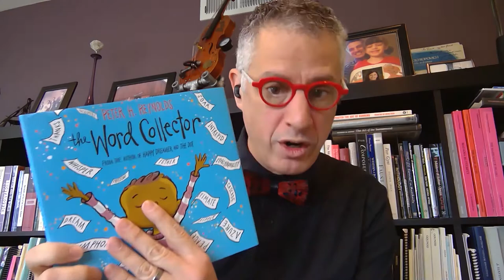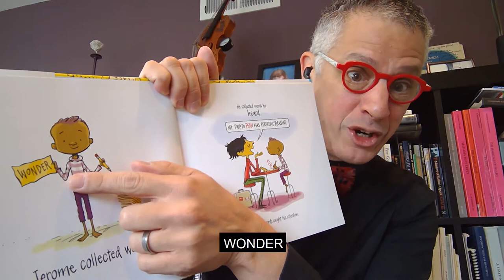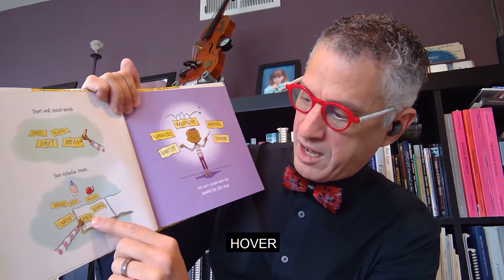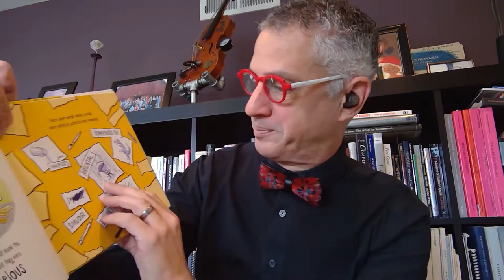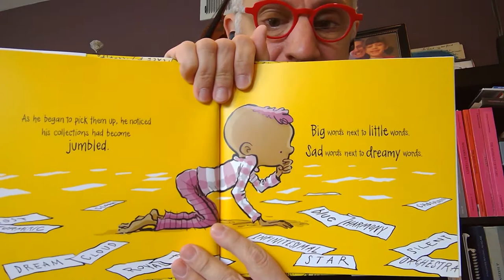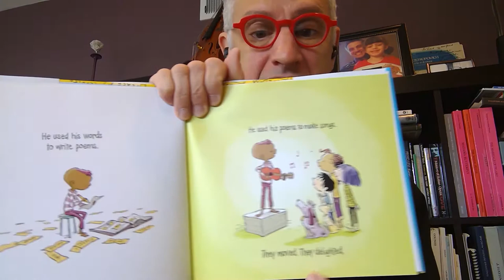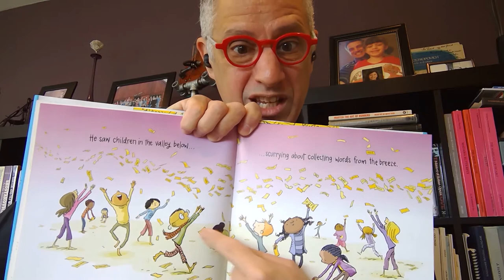THE WORD COLLECTOR by Peter H. Reynolds read aloud by Robert Franz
As someone that is always looking for the right word to say, this book is perfect. Maestro Franz shares his love of words, his storytelling abilities and his collection of musical scores in this wonderfully thoughtful children's book. (perfect for ages 4-10)